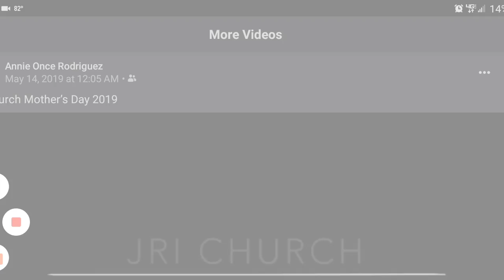JRI Mother's Day 2019 | Children's Presentation | Children's Ministry | Jesus Reigns International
JRI Mother's Day 2019 Children's Presentation

Ambiente by Adam Vitovsky